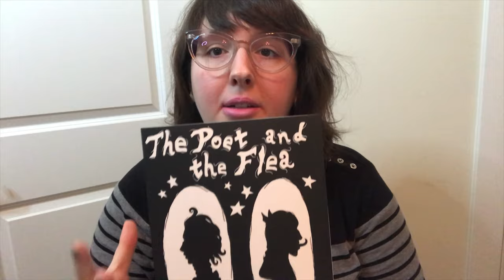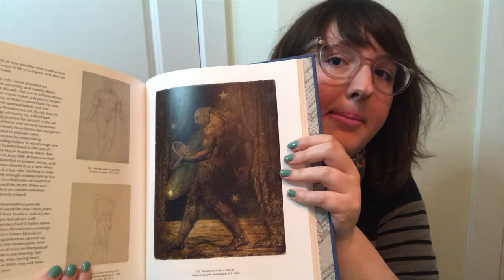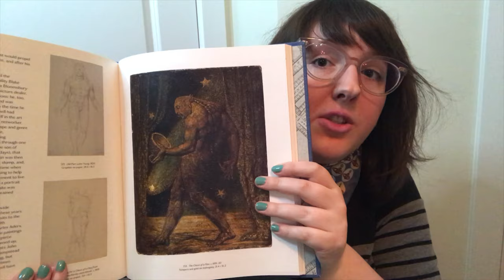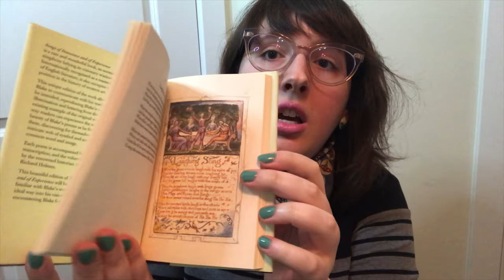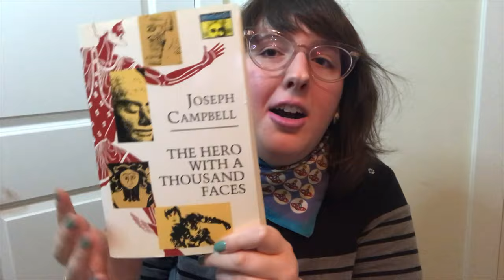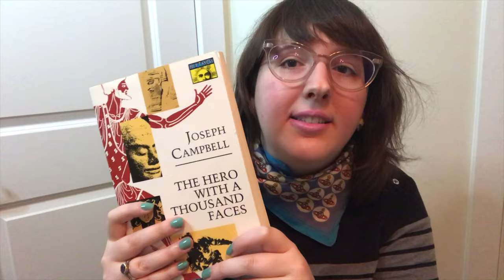DIY Comix FAQ: The Seed of an Idea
I'm G. E. Gallas and I'll be answering your questions about indie comics, graphic novels, zines, webcomics, self-publishing, storytelling, and more!

Episode 3: "I guess just the basics of starting. Getting ideas and generating characters and environments."

G. E. GALLAS